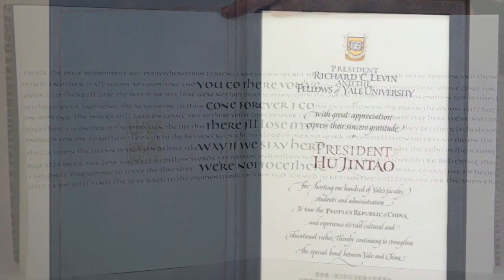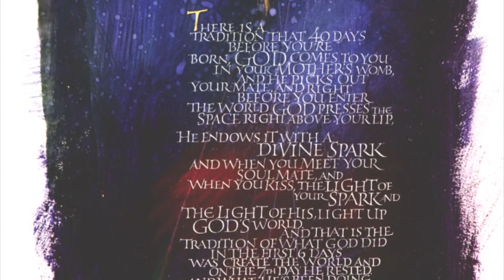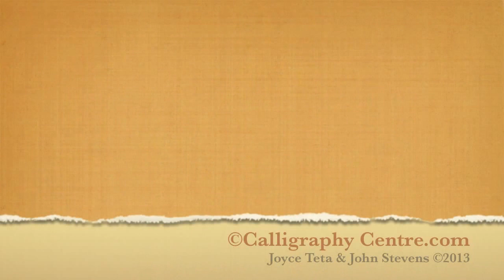Copy of Calligraphy Centre